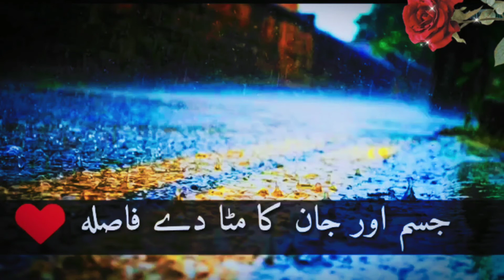Atif Aslam short song WhatsApp status shisha lovers enjoy Guys Shisha point